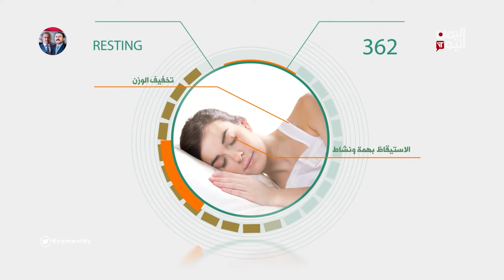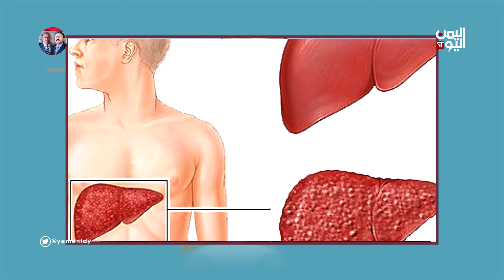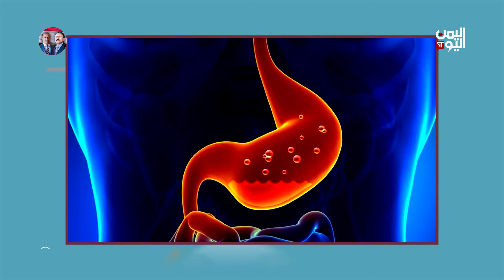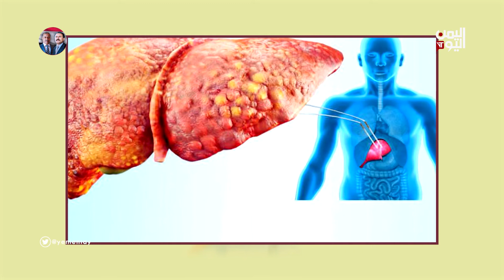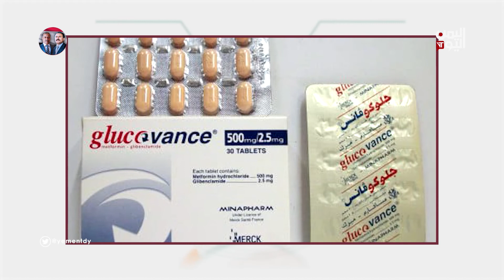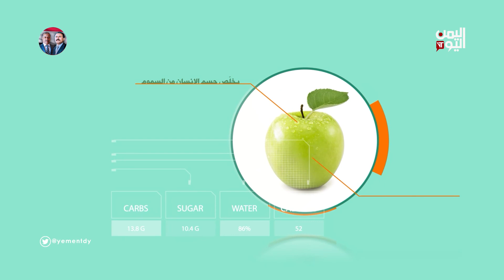صحتي | تأثير الصيام على الجهاز الهضمي والجسم